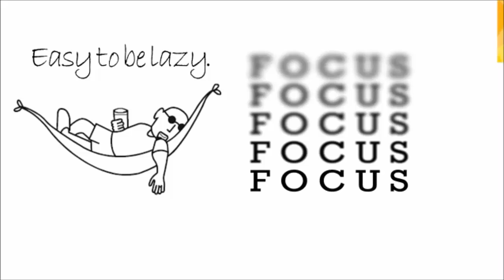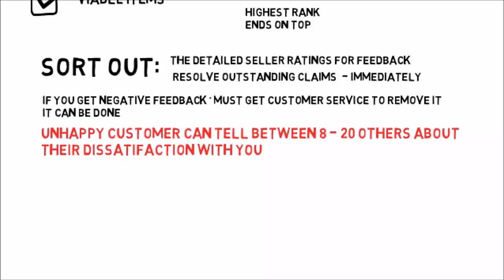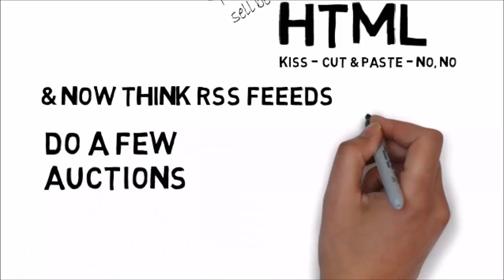ebay Cassini Search engine - raising the rankings of your listings made easy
Since the summer of 2013 ebay have changed their search algorithm and it is very different to the tradition keyword search techniques-
Worth checking out.